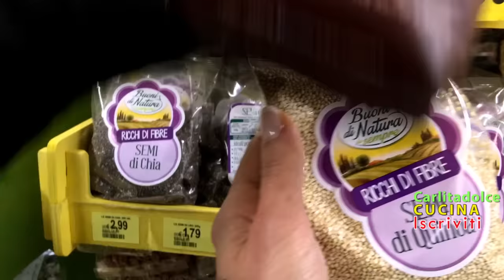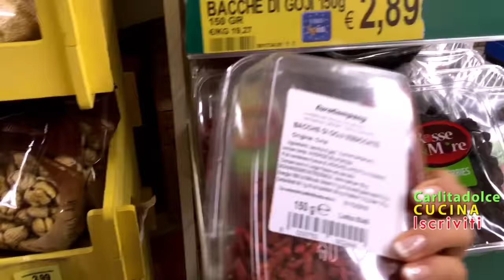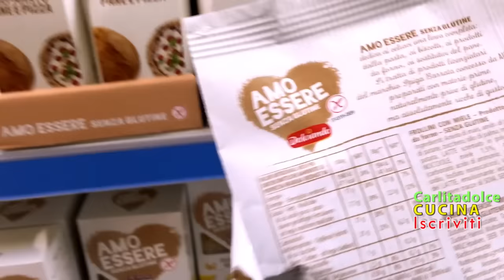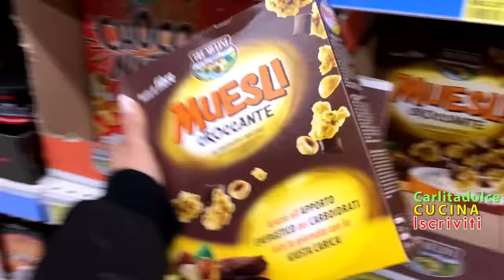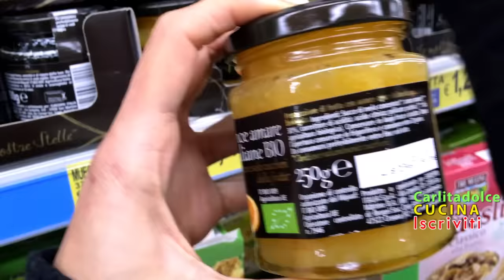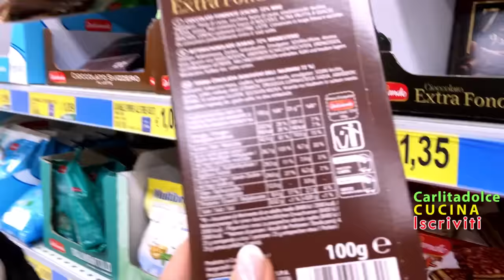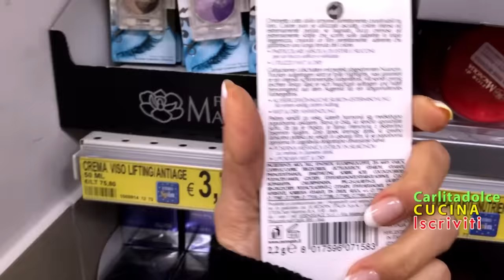CACCIATI FUORI DALL' EUROSPIN !!!! - Vlog CARLITADOLCE al Supermercato #12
Se vi piacciono i miei VIDEO AL SUPERMERCATO, METTETE UN BEL POLLICE IN SU!!! :-) ***APRI E LEGGI QUI !!!***